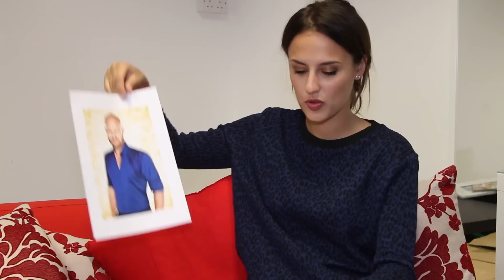Lucy Watson - Snog Marry Avoid Challenge - Heat Challenge Tuesdays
And we are back with another edition of Heat Challenge Tuesdays!
Today Made in Chelsea's Lucy Watson takes us through an hilarious game of Snog-Marry-Avoid
Watch as Lucy Watson takes us through the who's who of today's celebrities: Zac Efron anyone? Cheryl Cole maybe? How about Brooklyn Beckham or good old Simon Cowell?

Who will Lucy Watson pick? There is only one way to find out?